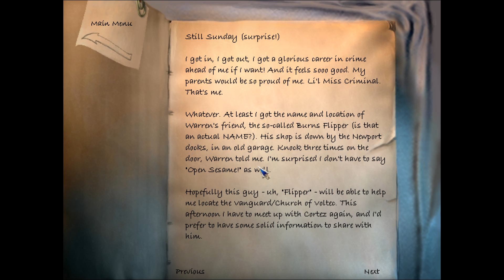The Longest Journey Part 17 - The Flipper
Oh great. ANOTHER one of these.